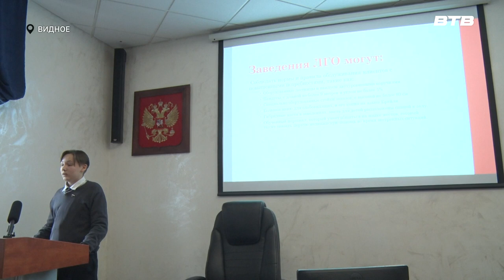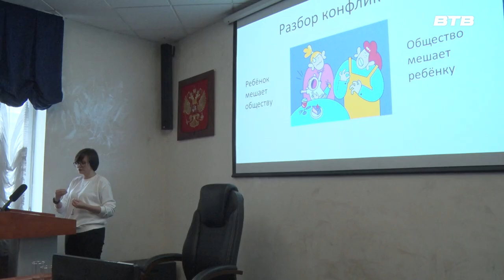ДОСТУПНАЯ СРЕДА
В здании администрации прошло совещание, в котором приняли участие представители волонтёрских и общественных организаций, предприниматели и представители руководства муниципалитета. Обсуждали варианты развития бизнеса через обслуживание людей с ограниченными возможностями здоровья. На встрече побывал и Максим Козлов.